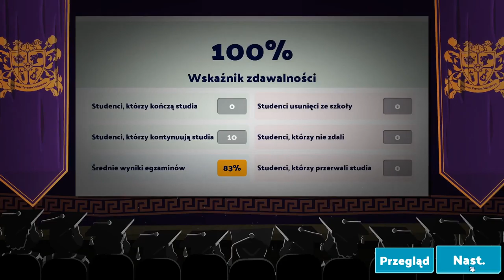Dwa Kropka Kampus | Two Point Campus #1